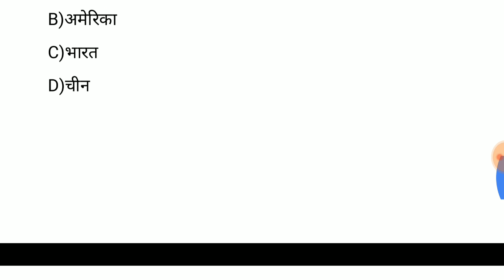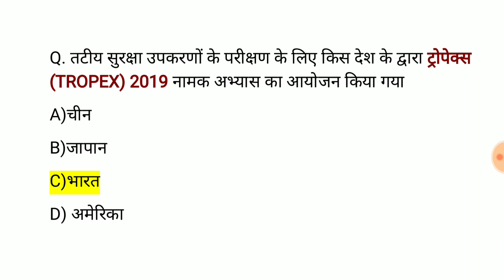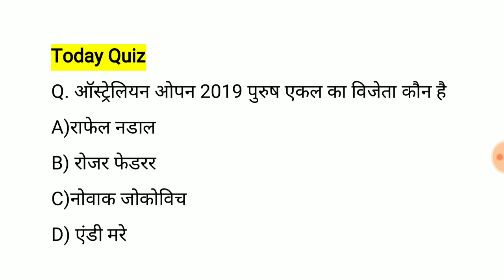RRB #19 RRB Current Awareness 2019 Railway Group d And NTPC Exam Current Awareness Question Answer